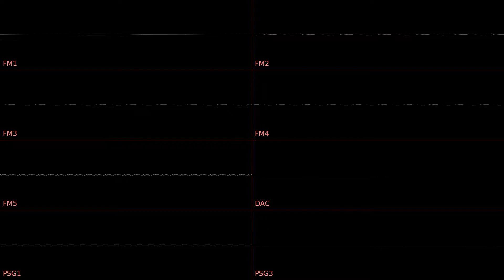Plok! Title Theme - Sega Genesis Cover (YM2612 & SN76489)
Visuals with Nyanpasu64's Corrscope
Song made with Deflemask
Discord server:
in my server you can get multiple downloads for patches and projects, get to request songs, get to talk with me one on one, ask for collabs, and you can even ask me to compose for games.